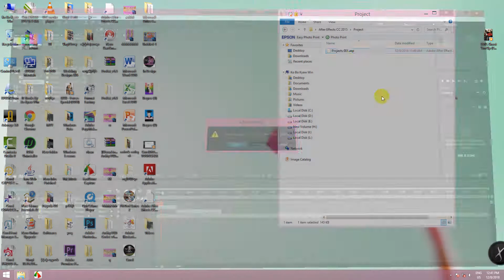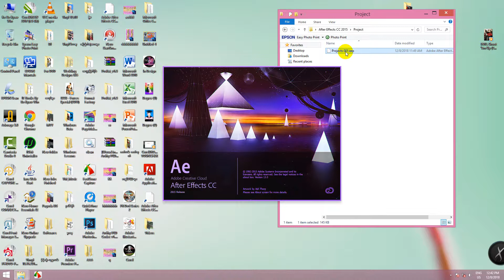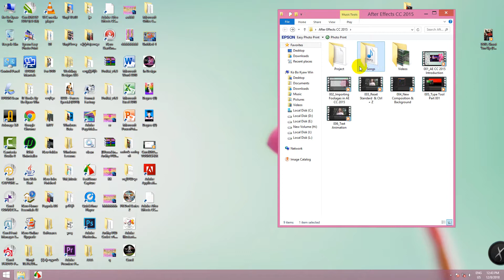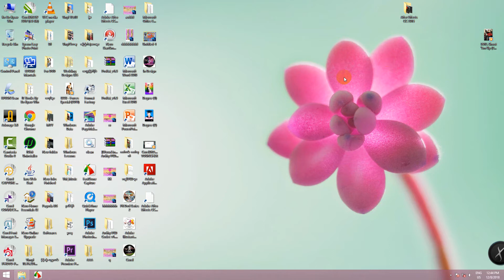Missing Footages | Adobe After Effects ထဲပျောက်နေတဲ့ Videos,Audio etc..များပြန်ယူနည်း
033 Missing Footages  in  Adobe After Effects CC 2015
ကိုလေ့လာရအောင်။

ကိုဘိုကျော်ဝင်း
MITDC_YANGON